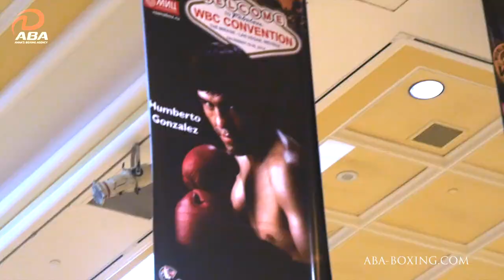Trailer "The WBC's 52nd Convention.Grand opening of the convention